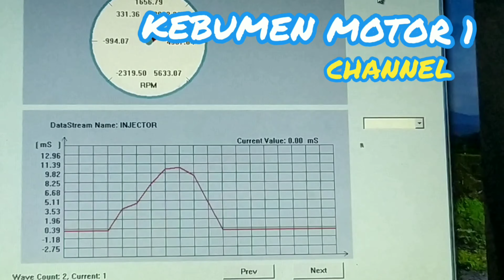jupiter mx hidup lalu mati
jupiter kasusnya hidup sebentar mati hidup lama jalan mati
apa masalahnya silahkan simak